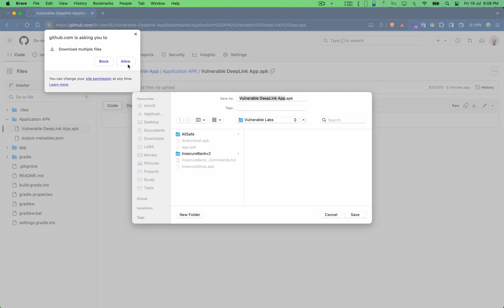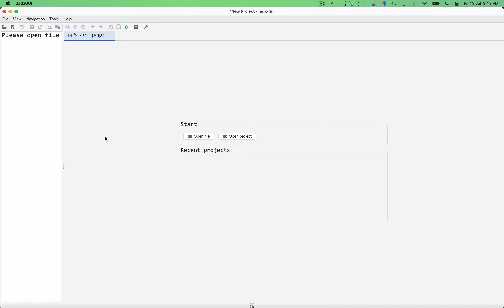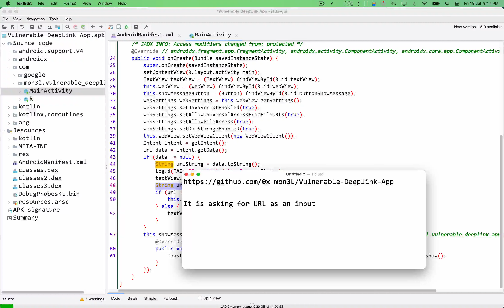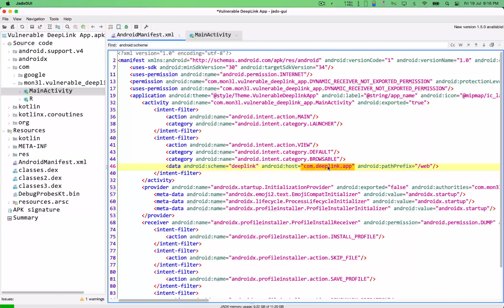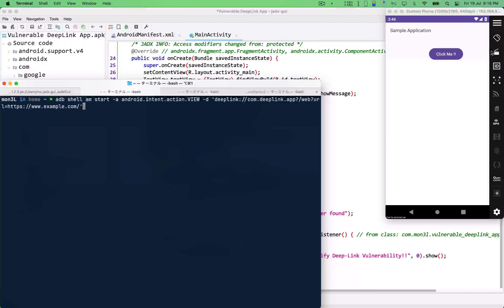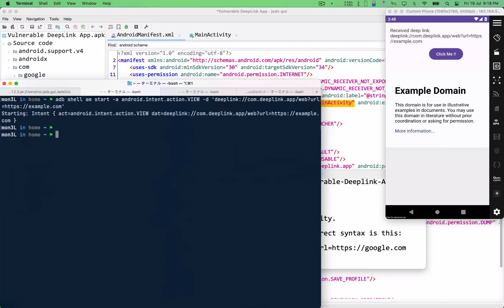Insecure DeepLink (URL Scheme) | Android Pentest